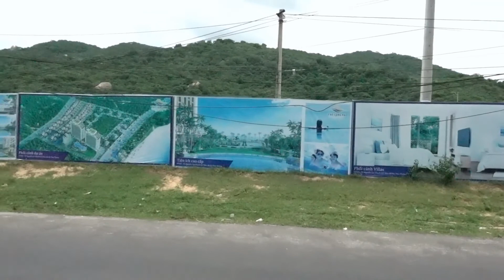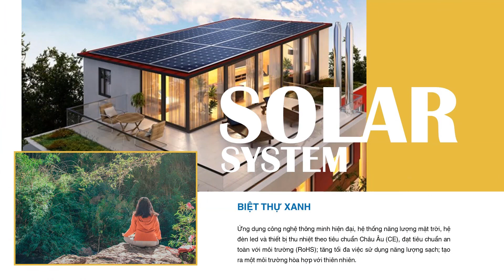VIDEO GIỚI THIỆU BIỆT THỰ BIỂN THE LONG HAI RESORT - VNH CORP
Luxury Villas 𝐓𝐡𝐞 𝐋𝐨𝐧𝐠 𝐇𝐚𝐢 𝐑𝐞𝐬𝐨𝐫𝐭 - Biệt thự nghỉ dưỡng Biển Long Hải, cách TP. HCM 90 phút đi xe dẫn đầu về chất lượng 5 sao với nhiều tiện nghi cao cấp phục vụ Chủ Sở Hữu.
Hãy trở thành 58 𝗩.𝗜.𝗣 𝖁𝖎𝖑𝖑𝖆𝖘 𝕿𝖍𝖊 𝕷𝖔𝖓𝖌 𝕳𝖆𝖎 𝕽𝖊𝖘𝖔𝖗𝖙 với chính sách ưu đãi:
- Chỉ từ 𝟑.𝟗 tỷ sở hữu ngay Villas Biển (Sổ Hồng Vĩnh Viễn)
- Diện tích: 𝟑𝟓𝟎 m2 với cấu trúc Garage + Hồ Bơi + Trệt + Lầu + Sân Thượng Sky View.
- Bàn giao Full nội thất 𝟝 sao. Kéo Valli về là sử dụng ngay.
- Cam kết chia sẻ lợi nhuận đến 𝟗𝟓% lâu dài.
🏷 Booking đưa đón tham quan dự án hàng ngày: 𝟎𝟗𝟎𝟐 𝟓𝟖𝟑 𝟓𝟔𝟑 (24/7)
🍀 Hoặc nhắn tin qua hội thoại: m.me/thelonghairesortppg